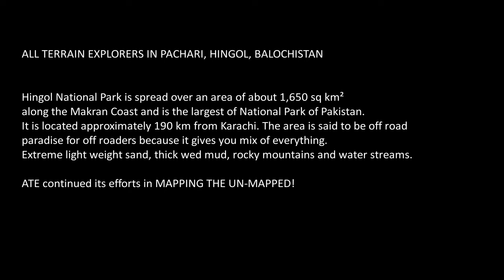ATE, Nissan Patrol in Balochistan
ALL TERRAIN EXPLORERS IN PACHARI, HINGOL, BALOCHISTAN

Hingol National Park is spread over an area of about 1,650 sq km²
along the Makran Coast and is the largest of National Park of Pakistan.
It is located approximately 190 km from Karachi. The area is said to be off road
paradise for off roaders because it gives you mix of everything.
Extreme light weight sand, thick wed mud, rocky mountains and water streams.

ATE continued its efforts in MAPPING THE UN-MAPPED!